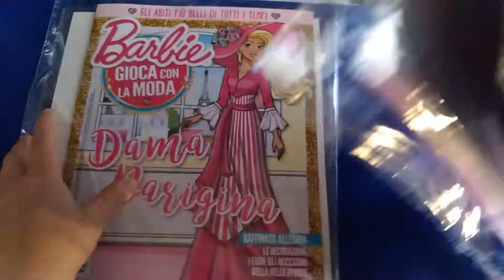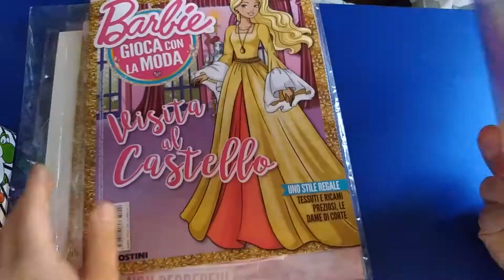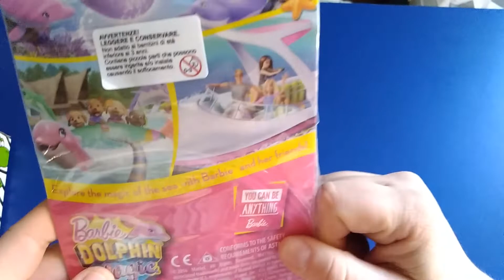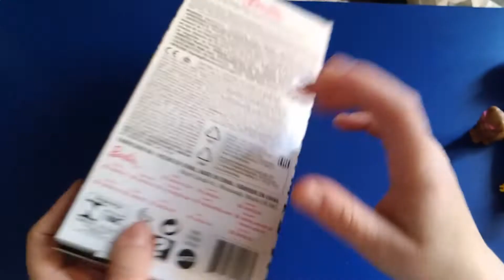Vestitini misti Barbie + accessorio (Tiger)